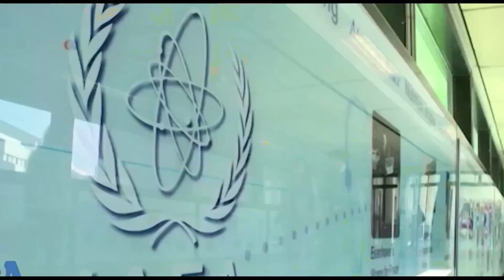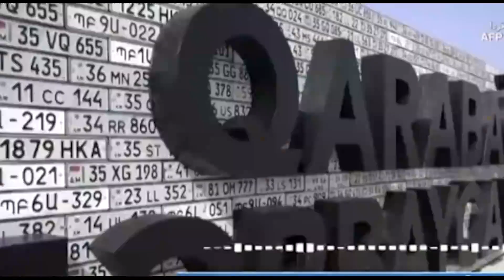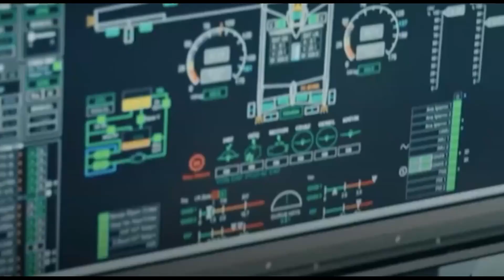صفحه یک پنجشنبه ۱۵ مهر